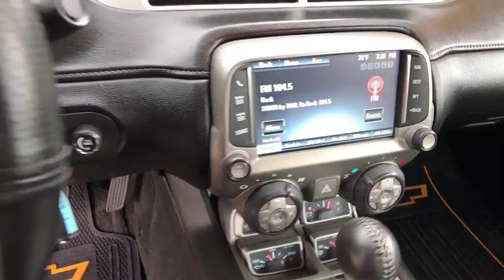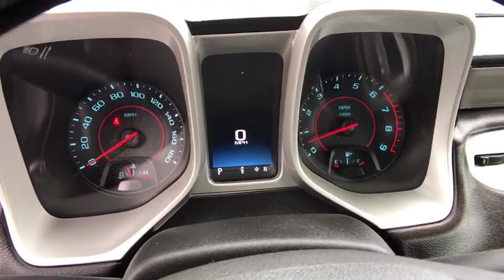2014 Chevrolet Camaro Carson City, Reno, Yerington, Northern Nevada, Elko, NV P15316B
Bright Yellow Used 2014 Chevrolet Camaro available in Carson City, Nevada at Champion Chevrolet Reno. Servicing the Reno, Yerington, Northern Nevada, Elko, NV area.

BRIGHT YELLOW  (Additional charge - premium paint.